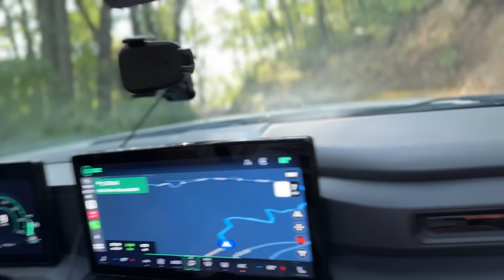GALLAGHER LEAVES CHELSEA! GALLAGHER SOLD TO ATLETICO FOR £34m | CHELSEA FC USA TOUR 2024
GALLAGHER LEAVES CHELSEA FOREVER | CHELSEA NEWS | CHELSEA FC USA TOUR 2024 . In todays Chelsea FC USA Tour 2024 video, I discuss the breaking News that Conor Gallagher has agreed to join Atletico Madrid. Gallagher will sign for Atletico Madrid on a five year contract. Yet another academy player leaves Chelsea... This is the final road trip of the GBFC Chelsea FC USA tour 2024 as we arrive in Charlotte in time to enter the Bank of America stadium tomorrow for the Chelsea vs Real Madrid preview!